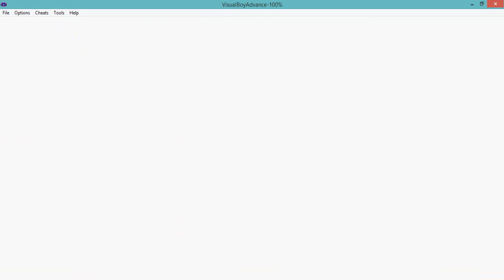Pokémon Yellow Let's Play: Part 43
Hey guys, part 43 here. In this part we go through the sixth gym; the psychic gym. Find out how that goes and if I beat it in this part.